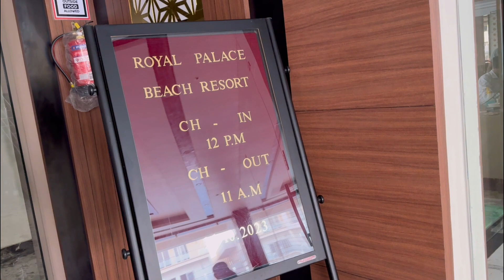My Birthday celebration🎉in Mandarmoni beach🏖️|SMILE WITH SOMANI|Bengali vlog| bast place in outing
Best birthday party ideas

Birthday celebration

Birthday celebration in outdoors

Best celebration idea in home

 Birthday celebration decorations ideas